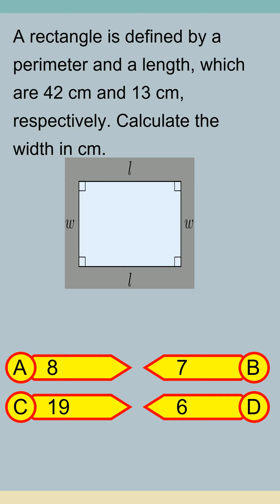Brain Teaser MCQ Y 08May24 0129